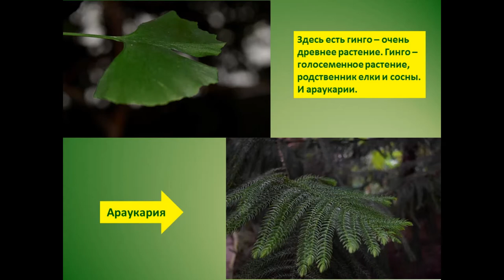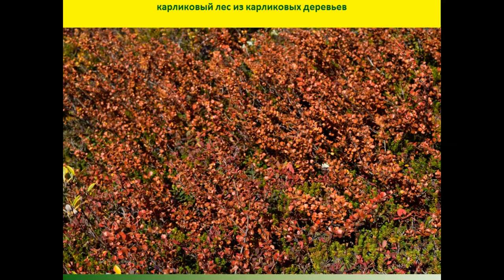Мой экотур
Школьники участвуют в акции "Мой Экотур" Видео посвящено Полярно-альпийскому ботаническому саду-институту